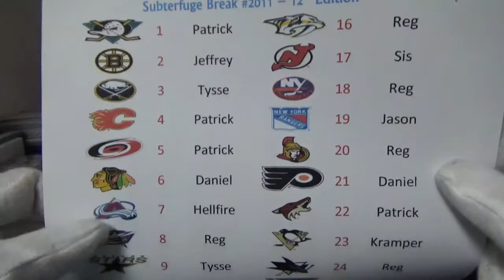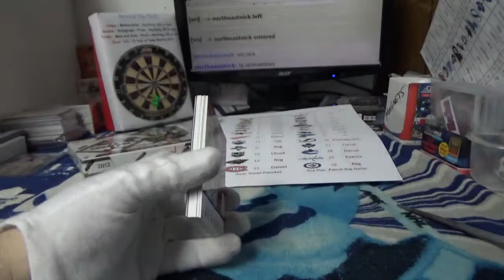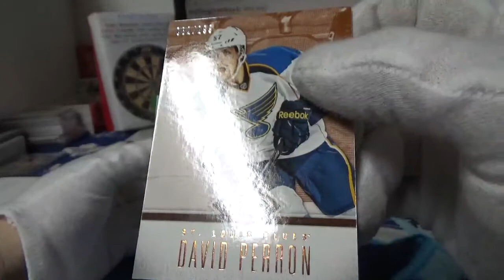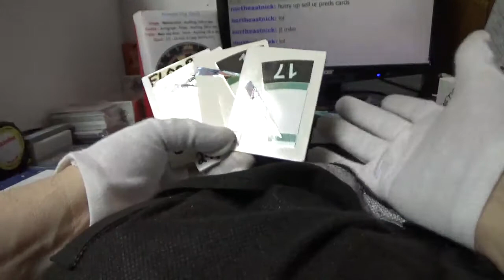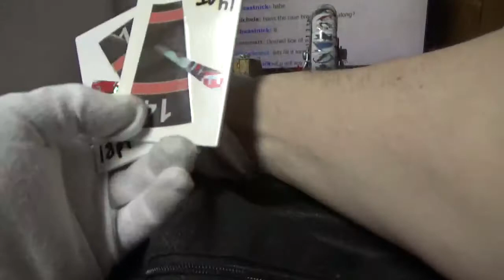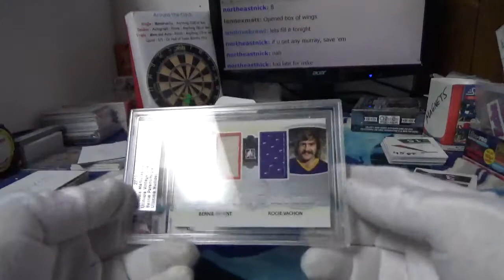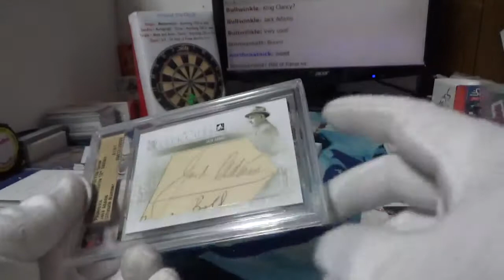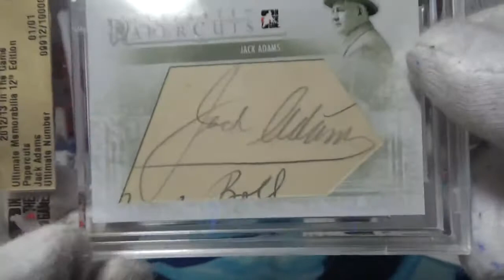Ebay ITG 12th Edition | Subterfuge Box Break #2011